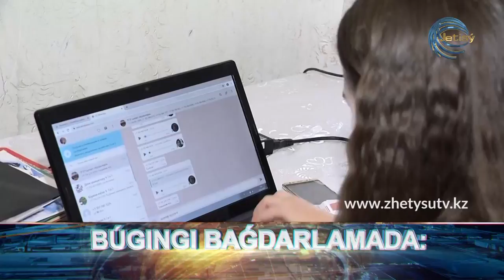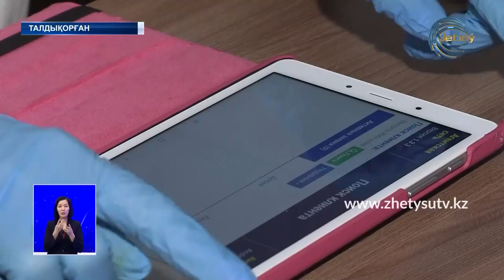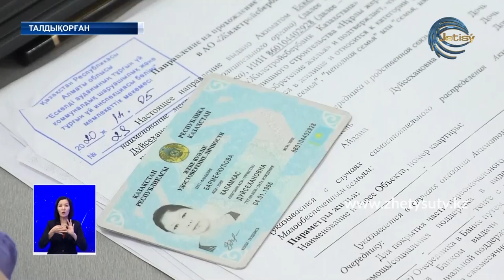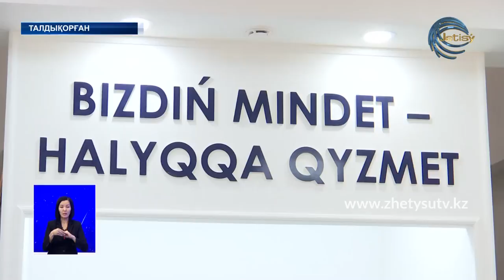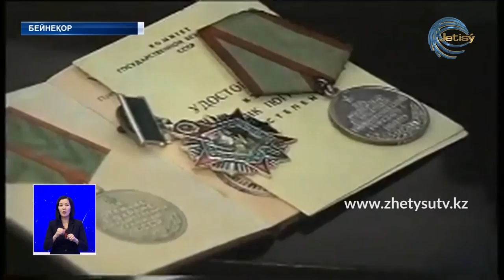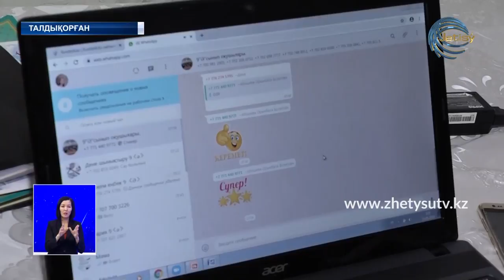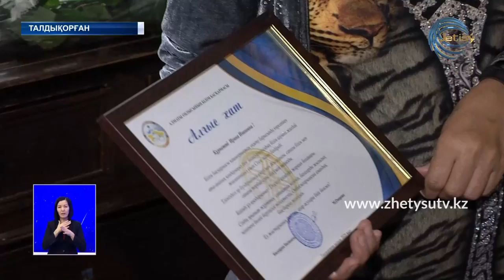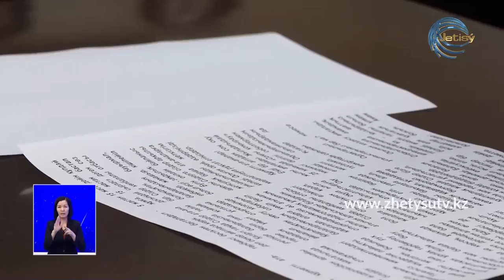ЖЕТІСУ ЖАҢАЛЫҚТАРЫ (15.05.20) ТОЛЫҚ ШЫҒАРЫЛЫМ 20:30